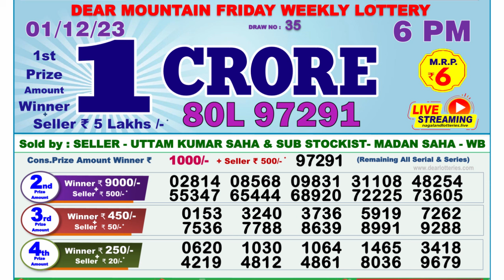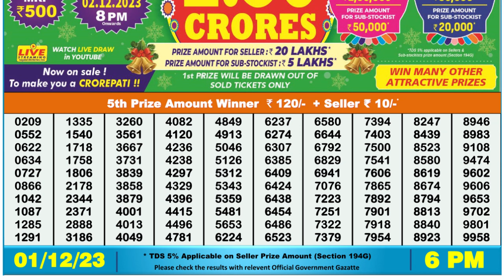🔴Dear Lottery Sambad Live 6pm today 01.12.23 Nagaland State Lottery Result